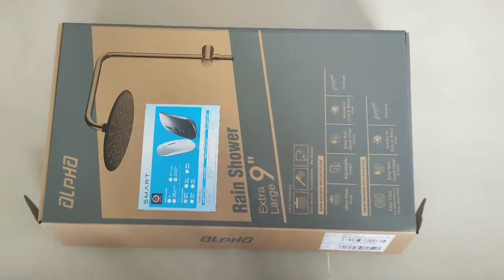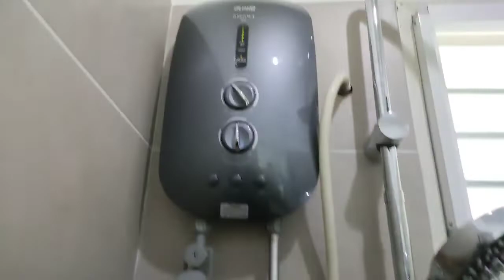Elpha Smart water heater complete installation // نیو سمارٹ واٹر گیزر کی مکمل انسٹالیشن